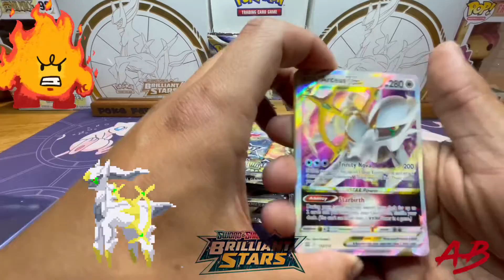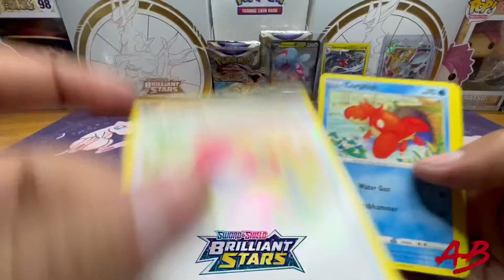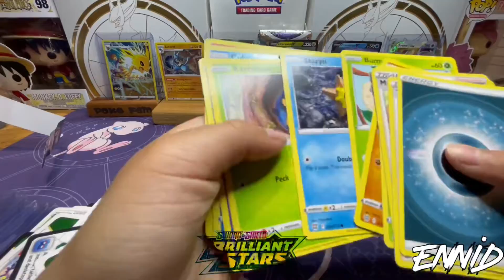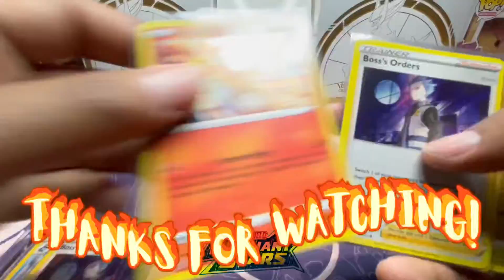Brilliant stars booster box opening! We pulled another VStar!!!